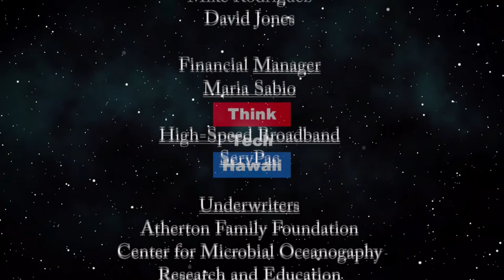We'll be at 100,000 Covid Deaths in a Few Days (Coronaville, What's Next)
Congratulations, Dr. Trump.  The host for this episode is Jay Fidell.  The guests for this episode are Stephanie Dalton, Winston Welch and Cynthia Lee Sinclair.

The country and the world is preoccupied with the pandemic, but Trump is showing zero leadership in dealing with it here or anywhere.  Will he be vindicated by the reopening or will we all suffer a disastrous resurgence.